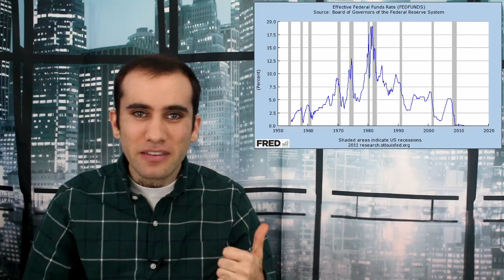Fed Up; The Fed’s Raising Rates Again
The Federal Reserve recently raised rates again, to the dismay of some and the excitement of others. In this episode Stephen looks into what the Fed does, why they do it, and what all of this means for America.